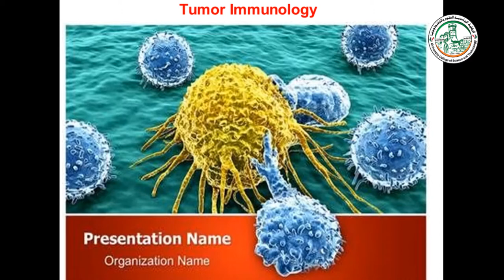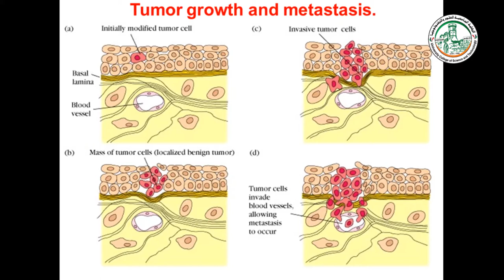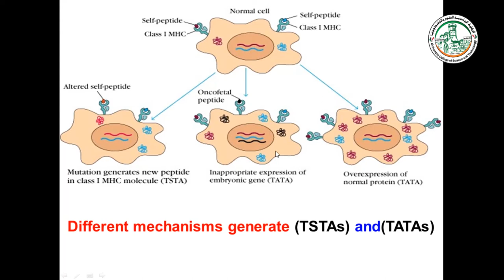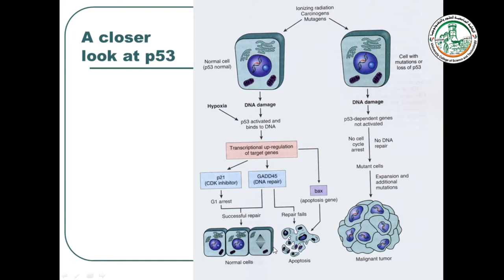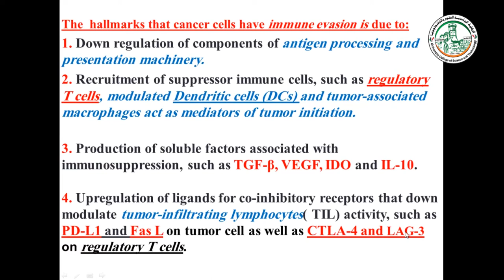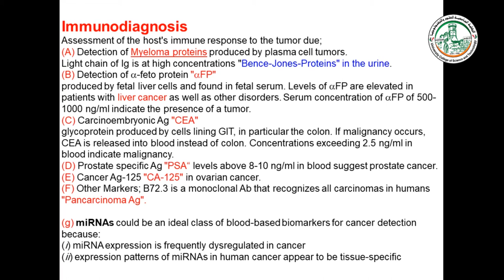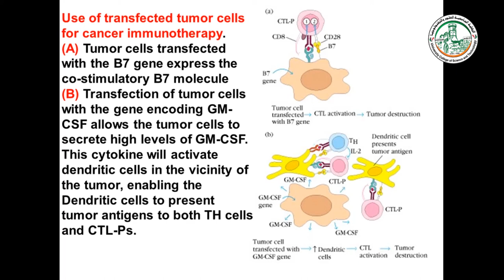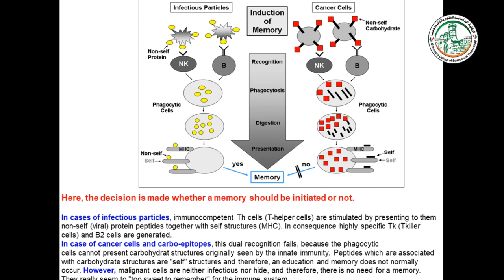5 CANCER IMMUNOLOGY